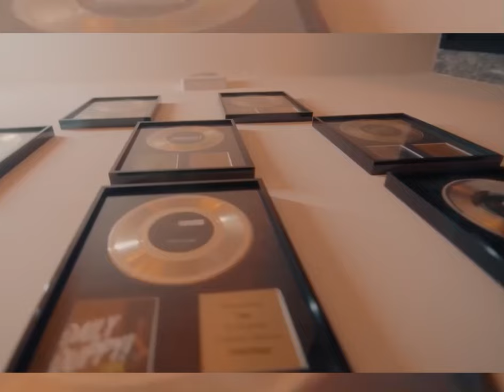No stress - BOOTER BEE X BLOCKA X CAPS X REKKY